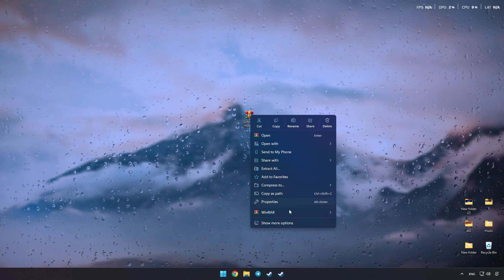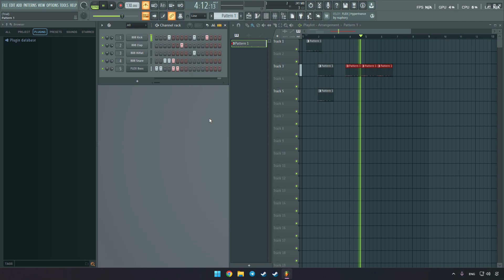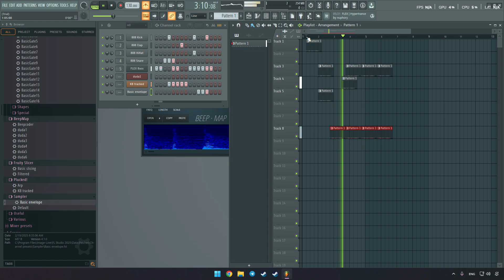FL STUDIO 24 2025 Official Trial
How to Use FL STUDIO 24 2025 ( Trial Version)

⏰ Video Guide:

0:00 - Introduction
0:45 - Downloading Trial Version
1:30 - Scanning for Outdated Drivers
2:15 - Trial Version Limitations